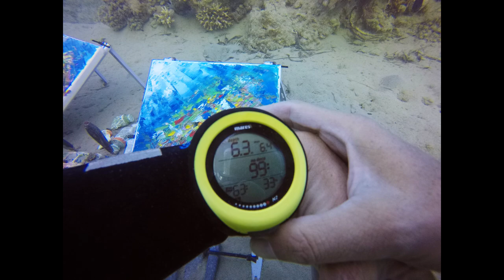Scuba Diving into Art Underwater Painting with Olga Nikitina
Underwater Painting Introduction Dive
Course is designed for every certified diver (minimum level Open Water). No art skills are required. Everyone can try and create underwater painting with instructor.
Description:
 Briefing (around 1 hour)

     - Diving basic skills

     - Common principles of underwater painting

     - Materials and tools to use

     - Environment care

 1 Dive 60-90 minutes, maximum depth 5 meters.

Instructor chooses area, sets up equipment, shows underwater painting process. Student participates in process, put colors on palette, mix colors. During introduction dive student create own underwater painting with instructor's help. The maximum size of canvas not exceed 40x30 cm.

Olga is an artist and scuba diving instructor, she draw her inspiration from being underwater.
She traveled around the world, dives in different ocean and sea for discovering new colors, shapes, emotions, to capture all varieties of our another world – UNDERWATER.

She believes when she teach people scuba diving she opens the door to new planet, to new reality in another dimension. In her art she reflects these emotions what people experience being underwater. Who have tried scuba diving once become a different person, it is not possible to forget that experience. Olga’s artworks will transfer you to that moment and you will dive in your memories with all your feelings.  Piece of art will be not just a beautiful decoration on your wall but it becomes part of you, part of your space.

Olga Nikitina is a follower and developer of new direction in art – underwater impressionism, painting what was created underwater during scuba diving. However not all her art were created underwater - It is very complicated process, takes a lot of personal energy and resources.

I invite you to visit my online gallery/ Я приглашаю Вас посетить мои онлайн галереи:
* Etsy shop

All links you need about my art / Все нужные тебе ссылки о моем творчестве: